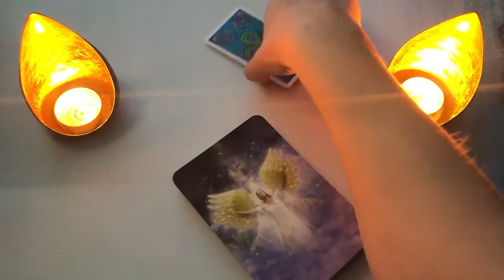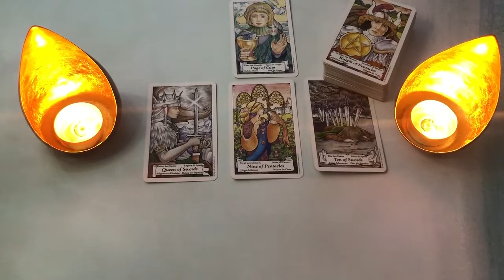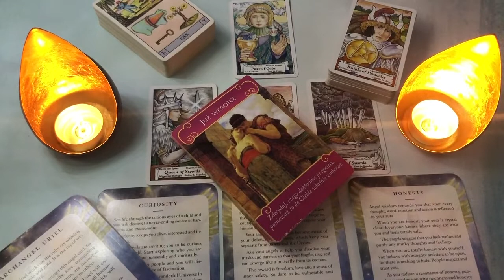KOZIOROŻEC - nie nawarz piwa - Aura Tygodnia 11-17 MAJA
Aura Tygodnia od 11 do 17 maja 2020

Przekaz auryczny, czytanie ogólne.
Karty:  Oracle of the Radiant SUN
Hanson Roberts Tarot
Karty Anielskie wsparcie w miłości - Dr Doreen Virtue
Diana Cooper Angels of light cards